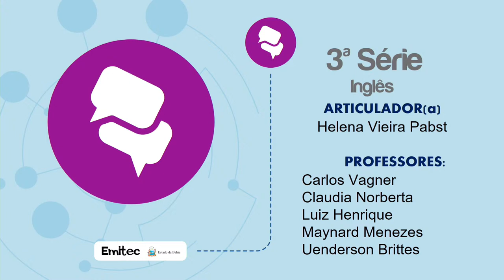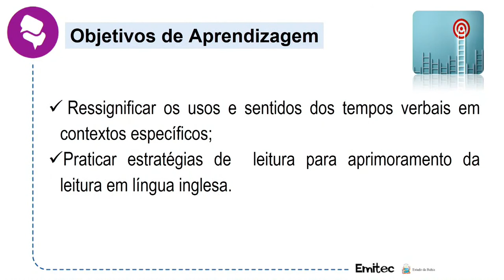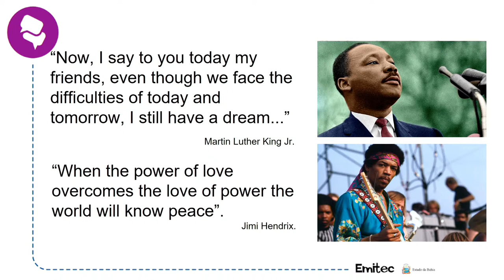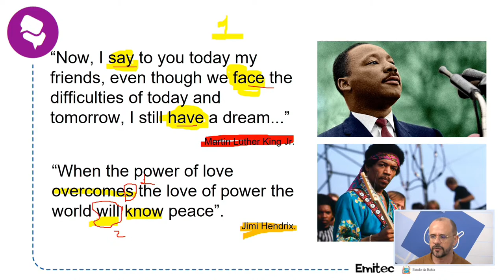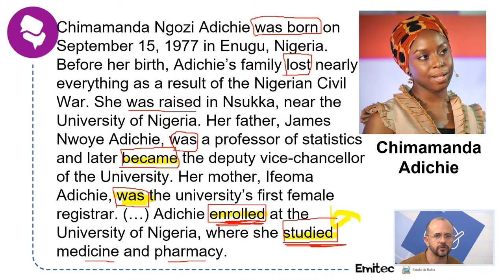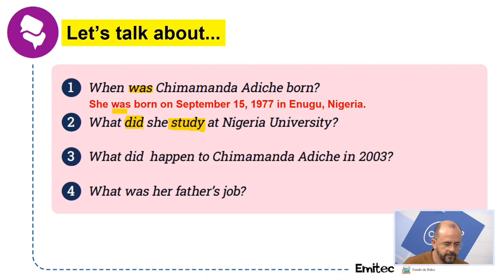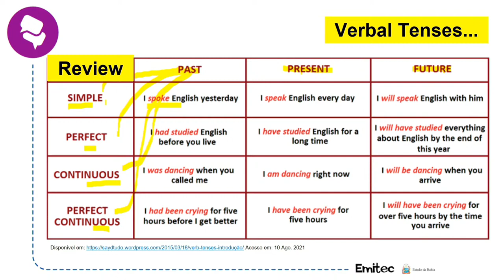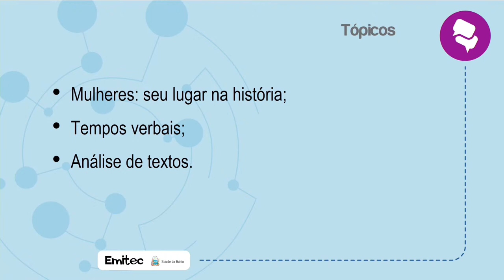AULA DE INGLÊS 14/12/2022 3ª SÉRIE NOTURNO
AULA 11 DE  INGLÊS - III UNIDADE
TEMA: Tempos verbais; Análise de textos
PROFESSOR ÂNCORA: Carlos Vagner
PROFESSOR ASSISTENTE: Maynard Menezes